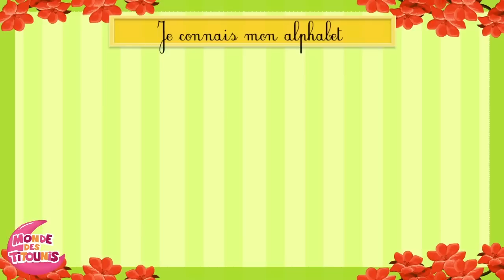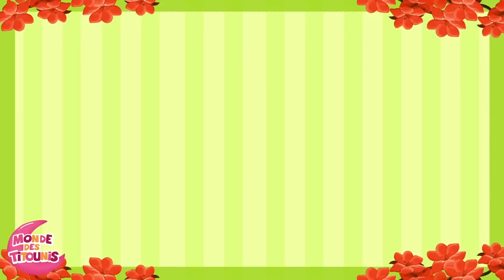Histoires de Princesses - Raiponce, Cendrillon, Belle, la reine des neiges - Titounis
Histoires, contes de fées, chansons sur les princesses !
Retrouve Raiponce, Cendrillon, la Belle et la bête, la reine des neiges, et la princesse Méline ainsi que les petites princesses du monde, dans cette compilation Titounis !

Monde des Titounis est une chaîne Youtube dédiée aux plus jeunes. Des chansons, des histoires, des dessins animés mais aussi des vidéos d'apprentissage dans des petits clips animés et colorés. Un ensemble étudié pour les bébés ! Alors que vous soyez parents, grands-parents, enfants, ou même Maîtresse d'école maternelle, rejoignez-nous vite !

Vidéo, graphismes et arrangements musicaux : Mondedestitounis.fr
Partitions des comptines : Droits réservés